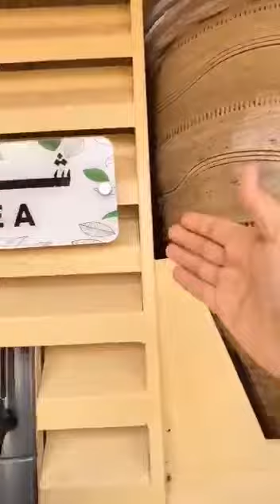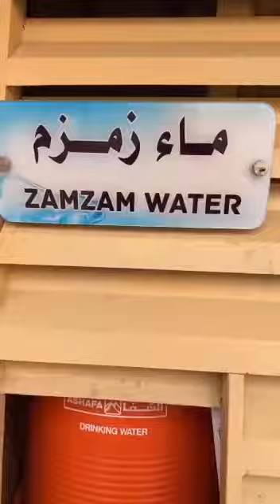ماء_السبيل في مسجد بمنطقة الزلفي، دخلة منطقة القصيم في